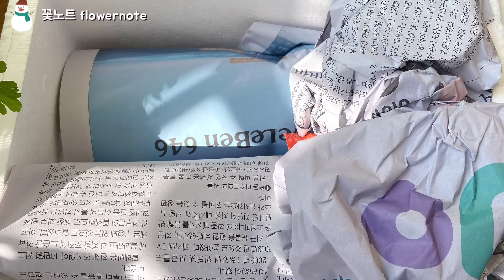제라늄 겨울철 분갈이와 겨울철 관리법/새로 구매한 맥스웰톤베고니아, 아디안툼고사리 식물 택배 언박싱/ 삭소롬 월동 / 베란다정원/즐거운 크리스마스 보내세요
안녕하세요. 꽃노트 입니다
크리스마스가 다가왔어요
크리스마스 선물로 식물 두가지를 들였어요
맥스웰톤 베고니아와 아디안텀 고사리 언박싱,
제라늄 겨울철 분갈이하는법과 겨울철 관리법,
삭소롬 월동 이야기까지 꽃노트에 담아봅니다

행복하고 달달한 크리스마스 보내세요 ヾ(*´∇`)ﾉ

📢BGM
✔️Track - Spring Flowers - Emotional Piano